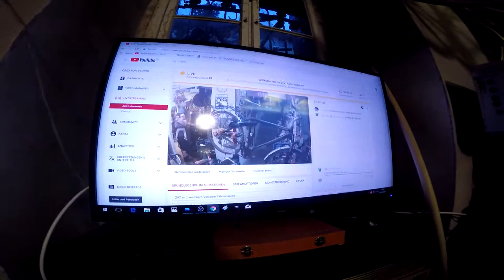297 er Querschnitt Kinderdienst + Hurra der Computer ist wieder heile